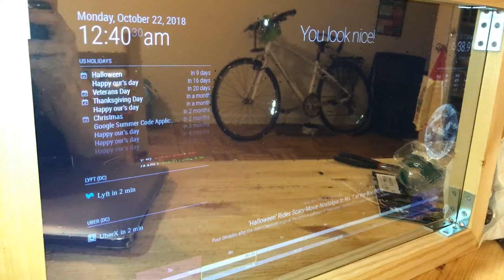Raspberry Pi Smart Mirror